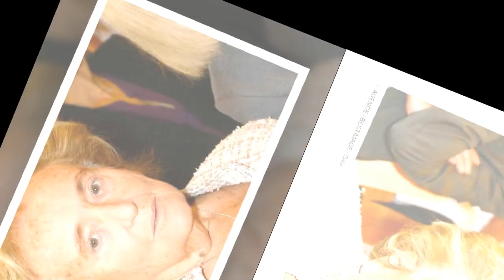Bernadette Chirac : cette terrible rumeur sur sa fille Laurence qui l’a profondément “affectée”